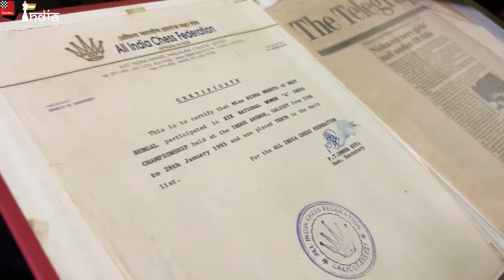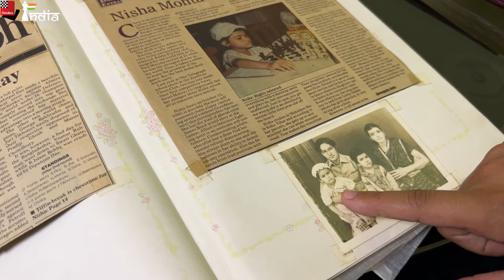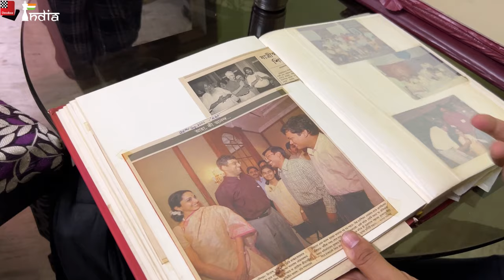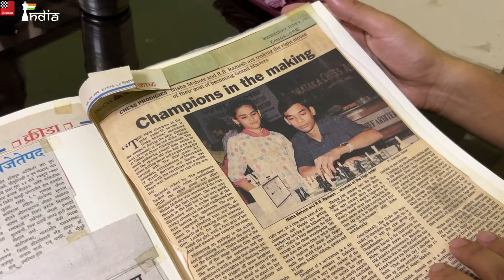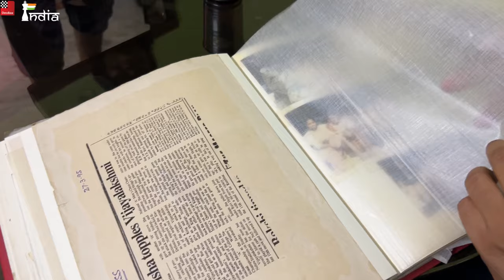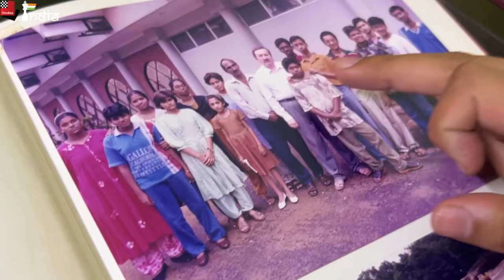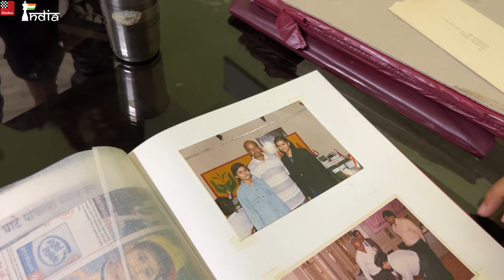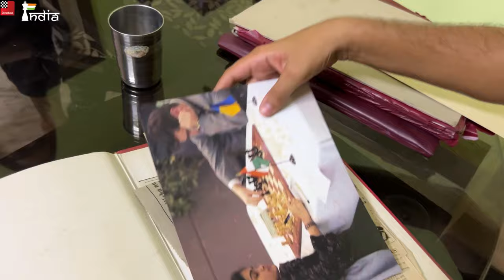A Trip Down The Memory Lane of Indian Chess History feat IM Nisha Mohota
IM Sagar Shah was on a small trip to Kolkata where he met West Bengal's first WIM and WGM, IM Nisha Mohota. Nisha is one of the most prominent chess figures in India and of course West Bengal. We go through a very well-kept photo album and learn a little bit about her glorious chess career.